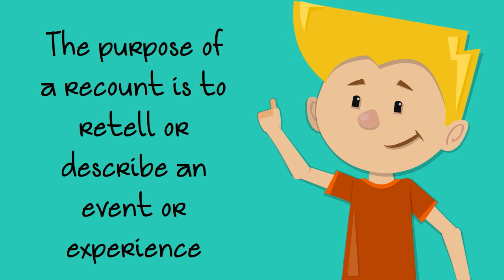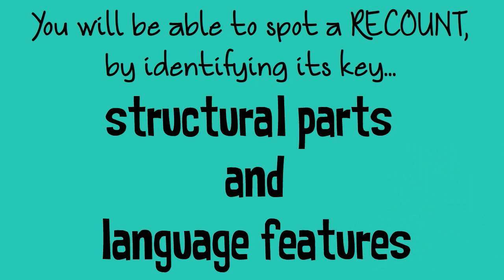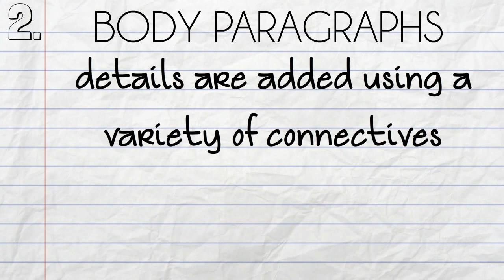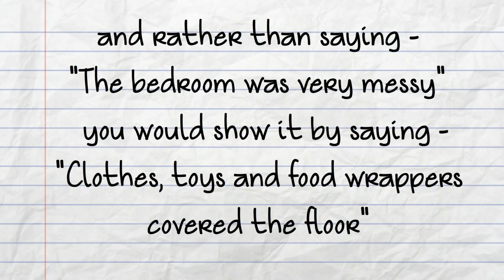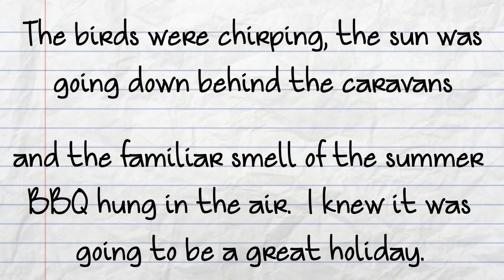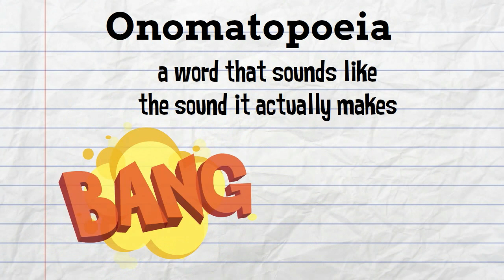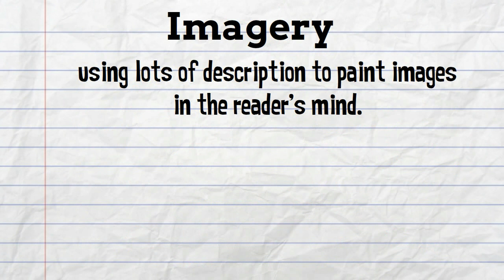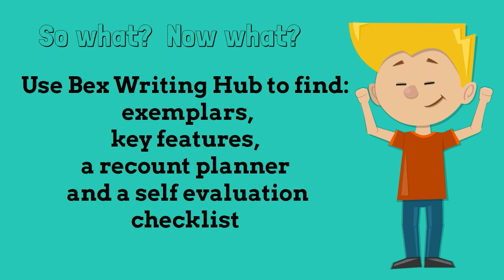Recounts Step 6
An outline of the writing purpose "To Recount" for students at Step 6 of Bex Writing Hub which is Level 3 of the NZC and 'by the end of year 6' according to NZ National Standards.